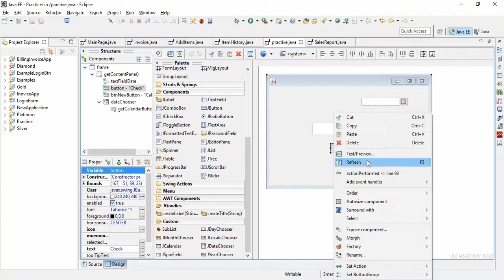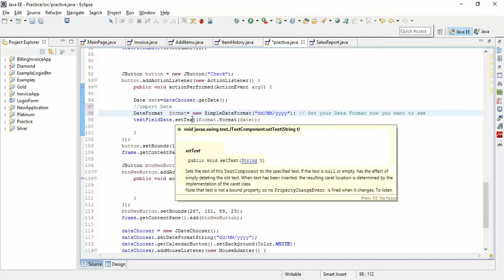Java - Display JCalender Date in TextField in Java Swing/SWT/AWT - Intact Abode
in this video i shown how how to display calender date or current date in jtextfield and jlabel in java swing,  also i shown how to change the data format and date format order in java swing with simple example.